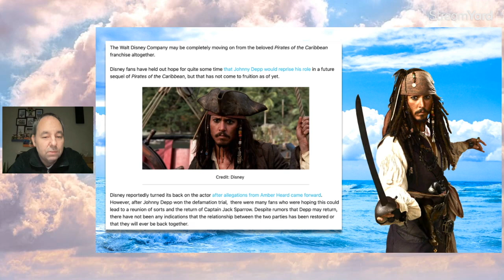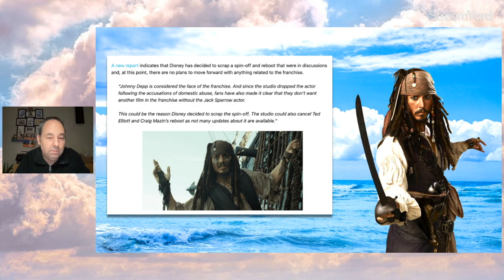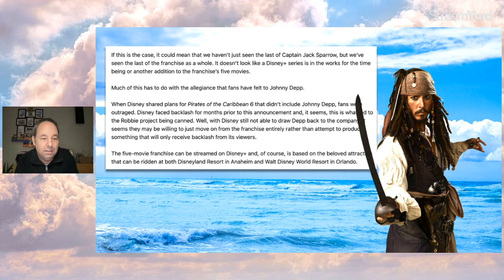Pirates of the Caribbean Franchise Canceled Altogether!?